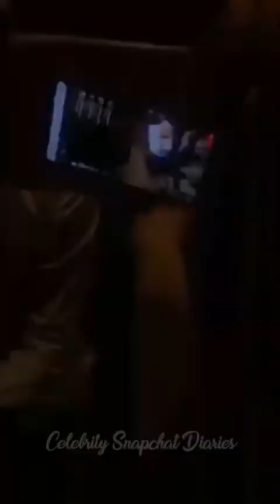Alberto Rosende | Instagram Live Stream | 11 March 2018 w/ Katherine McNamara & Dominic Sherwood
Alberto Rosende aka Simon Lewis from Shadowhunters | Instagram Live Stream | 11 March 2018 w/ Katherine McNamara & Dominic Sherwood